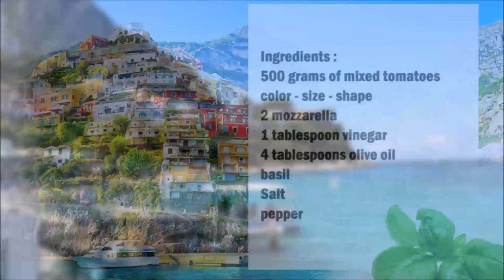Caprese Tomato and Mozzarella Cheese / 卡布里沙拉 番茄和馬蘇里拉奶酪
English :
500 grams of mixed tomatoes
color - size - shape
2 mozzarella
1 tablespoon vinegar
4 tablespoons olive oil
basil
Salt
pepper

Cut the tomatoes, the very small tomatoes can be left whole. Add the vinegar to the tomatoes and season with salt and pepper.
Leave to rest for 5 minutes.
Then spread the tomatoes on a plate, pour the sauce that has formed over the tomatoes.
Then pour the olive oil over the tomatoes.
Tear up the mozzarella and spread over the mozzarella.
Put the basil on the tomatoes.

中文：
500克混合番茄
顏色-尺寸-形狀
2 馬蘇里拉奶酪
1湯匙醋
4湯匙橄欖油
羅勒
鹽
胡椒

把西紅柿切開，很小的西紅柿可以整顆留著。在西紅柿中加入醋，用鹽和胡椒調味。
靜置 5 分鐘。
然後將西紅柿鋪在盤子上，將形成的醬汁倒在西紅柿上。
然後將橄欖油倒在西紅柿上。
把馬蘇里拉奶酪撕碎，鋪在馬蘇里拉奶酪上。
把羅勒放在西紅柿上。